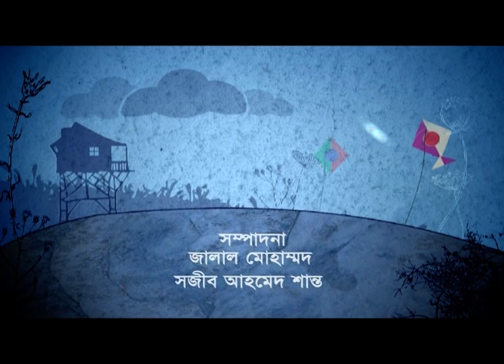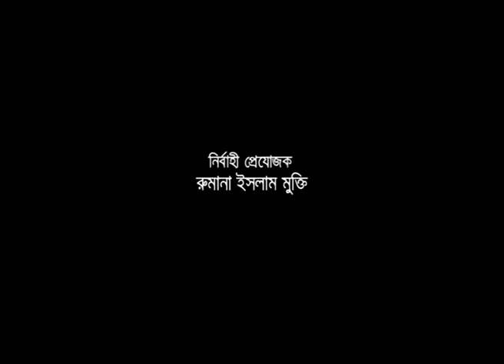Bangla Drama Serial- Rong Berong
Episode- 01
Writer & Director Asafuzzaman Captain